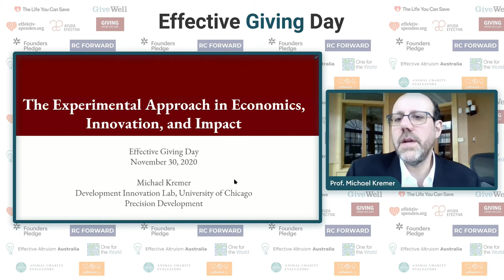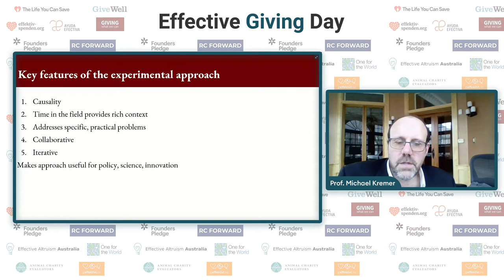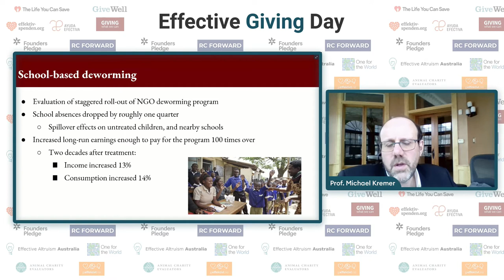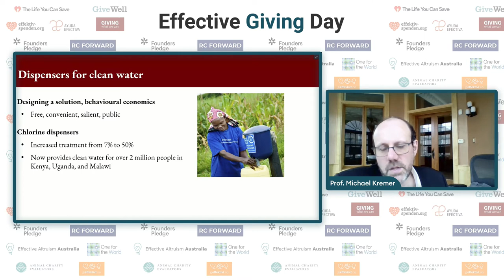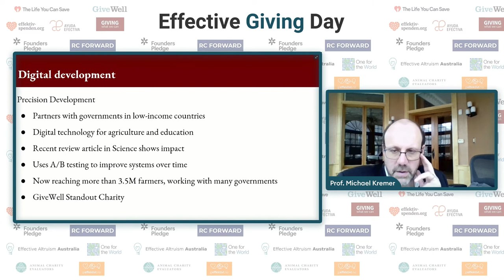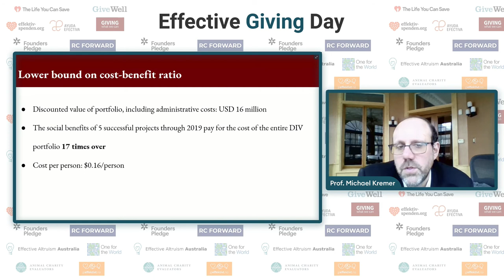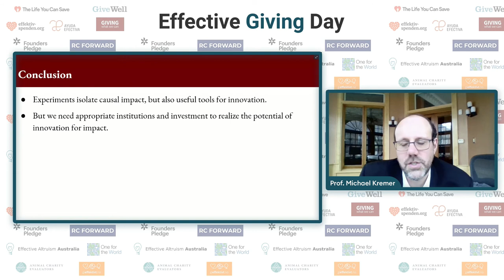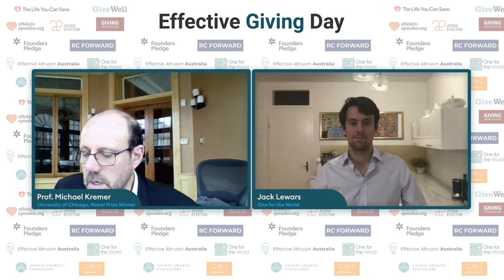Effective Giving Day Keynote: Nobel Prize winner Professor Michael Kremer (2020)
Professor Michael Kremer is one of the world’s most influential development economists. Prof. Kremer pioneered the use of randomised control trials to measure the impact of interventions and identify practical solutions which can benefit low-income people in developing countries. He has produced some of the most influential research in the field, notably a 20-year study showing the lasting positive effects of school-based deworming programmes, the development of new approaches to water treatment, and a series of studies showing how digitally delivered agricultural advice can cost-effectively improve outcomes for smallholder farmers.

Prof. Kremer joins us to discuss his career to date, including his 2019 Nobel Prize in Economics. He will also participate in a Q&A. Prof. Kremer is introduced and interviewed by Jack Lewars, Executive Director at One for the World.

For more information on how to donate to the most effective charities from your country in a tax-deductible way, please